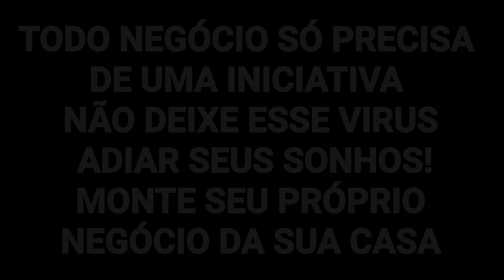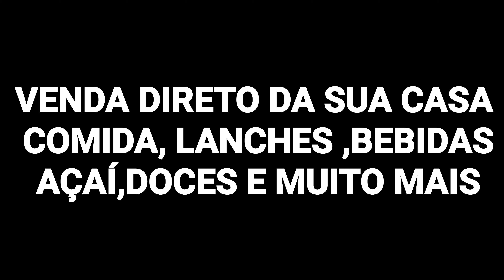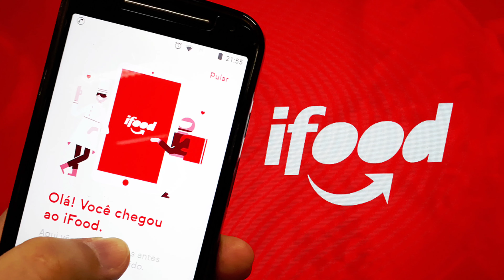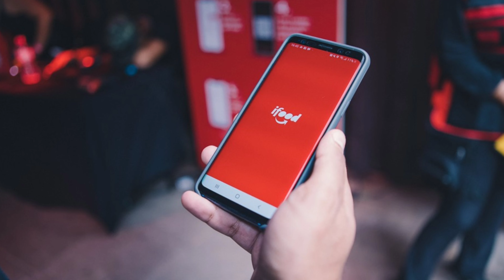Como ganhar dinheiro no ifood 2020 em casa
como ganhar dinheiro no ifood,ifood,como vender no ifood,o que da dinheiro no ifood,como vender no ifood 2020,da pra ganhar dinheiro trabalhando no ifood em 2020,ganhar dinheiro no ifood,como ganhar dinheiro no ifood de graça,

como começar um delivery em casa,como montar um delivery de hamburguer,como montar um delivery de comida,ganhar dinheiro com delivery,como montar delivery,como ganhar dinheiro,como ganhar dinheiro no ifood,como criar um delivery